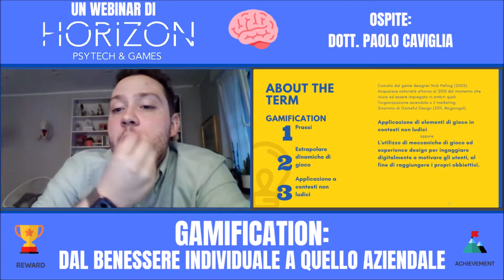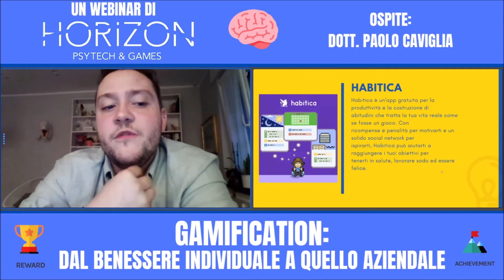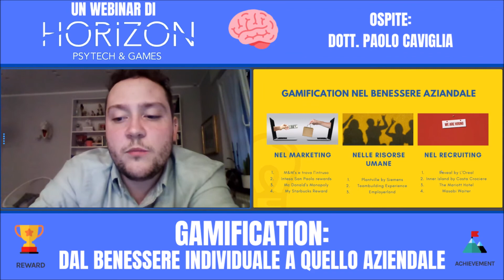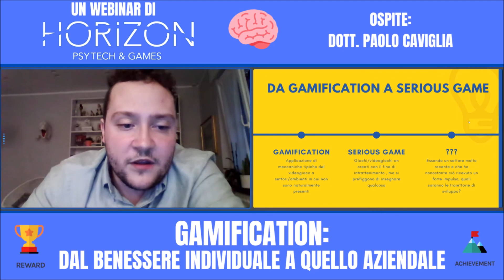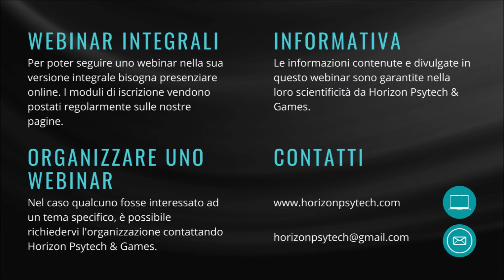GAMIFICATION - DAL BENESSERE INDIVIDUALE A QUELLO AZIENDALE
Il dott. Paolo Caviglia in questo breve webinar ci parla di Gamification: cos'è? Come si può adattare a modelli lavorativi ed educativi?